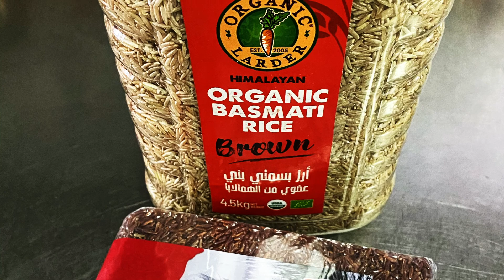How To Cook Brown Rice Perfectly - Brown Rice For Weight Loss | Skinny Recipes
Ingredients
Organic Brown Rice: 2kg
Organic Red Jasmine 1kg
Water: 1,1/2 liter
5 Whole Cardamom
8 pes Cloves
1/2 Of Cinnamon Stick
2 Tbsp Coconut Oil
1/2 Tsp Turmeric Powder
Pink Himalayan Salt as needed